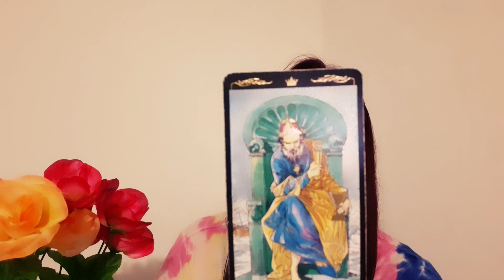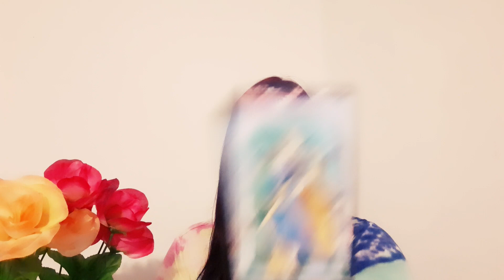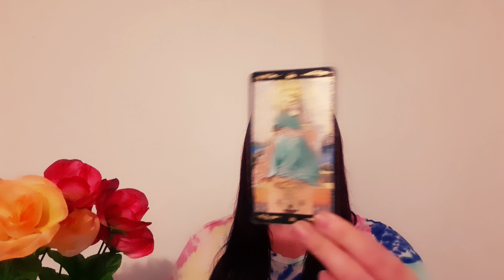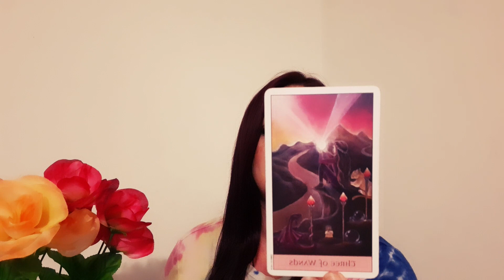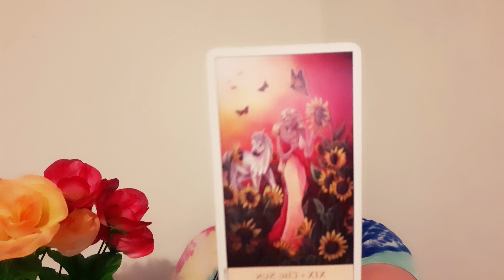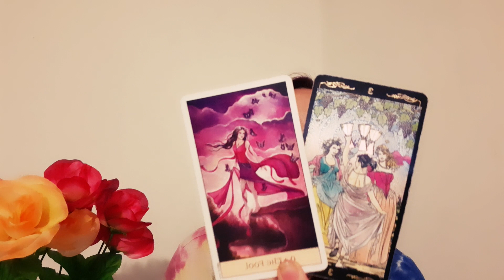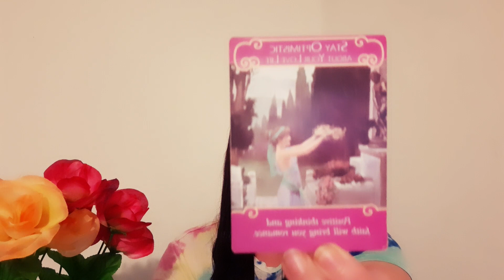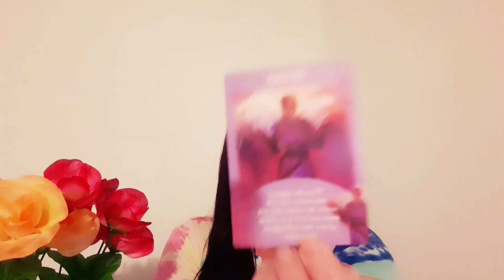SCORPIO - They Are Furious! Keep Going! January 2021 Tarot Reading